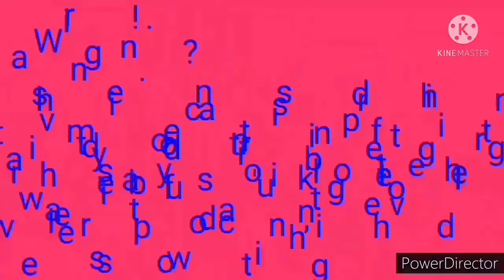paano malalaman kung o,d sa load (overdoes) ang derby g, Laban ng mga o,d panoorin,.!!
pls support my YouTube channel, click like, subscribe at notification bell para lagi kayo updated sa mga bagong uploads KO, salamat po mga ka exotic, share nyo na din po sa mga gaya natin mahihilig sa gagamba para maenjoy din po nila mga video natin, salamat po,.